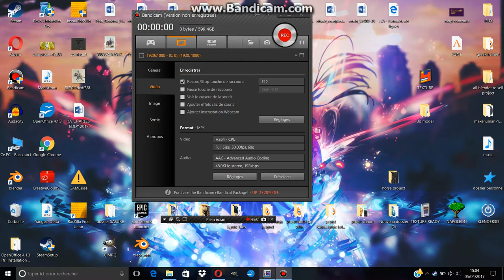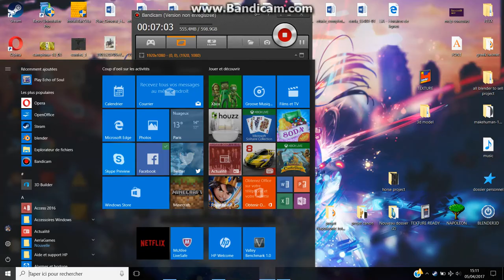[ECHO OF SOUL] Gameplay THE GUARDIAN level 21